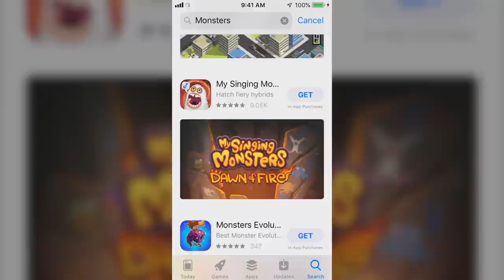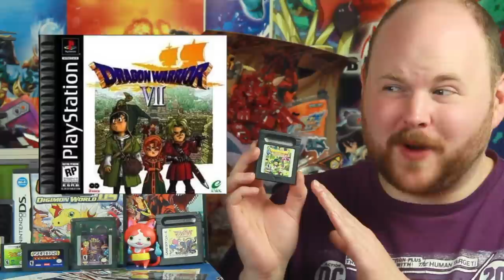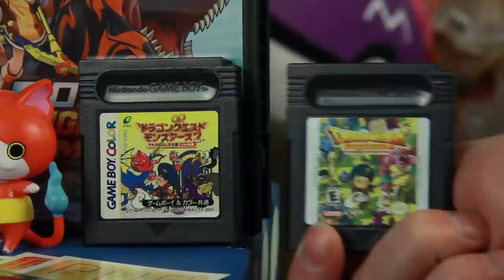TOP 5 Monster Games that AREN'T Pokemon!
So I think everybody knows by now I haven't bought Pokemon Sword and Shield, so here is a list of monster games I've been playing instead of Pokemon.

So Wrangle those Pikachus and drop those Pokeballs, because it's time for some real Monstering, Dragon, Yokai, Demi, Robot, Digital, Fossil, Dinosaur VIDEO GAMES!!